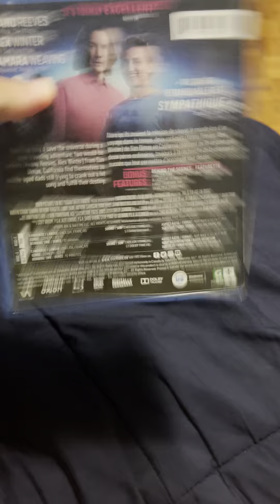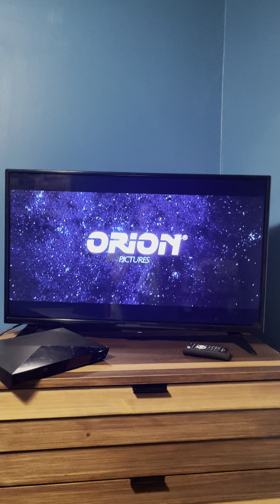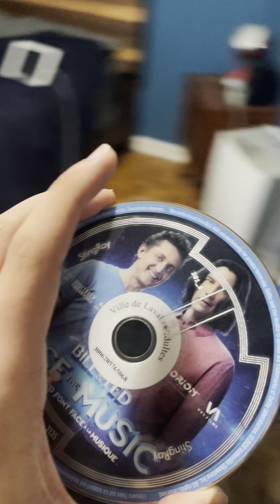Opening to Bill & Ted Face The Music 2020 Blu-Ray